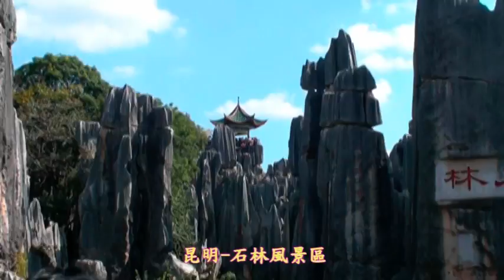永和陳正光雲南風光-24石林1